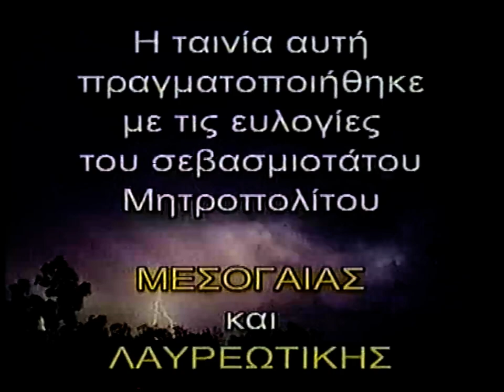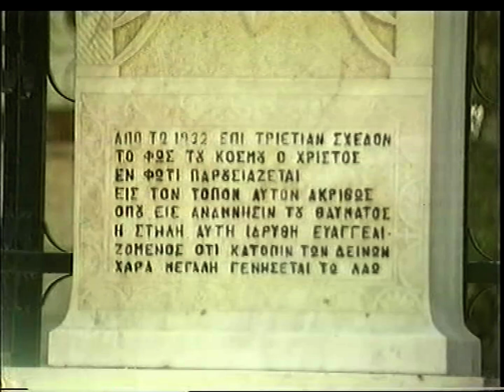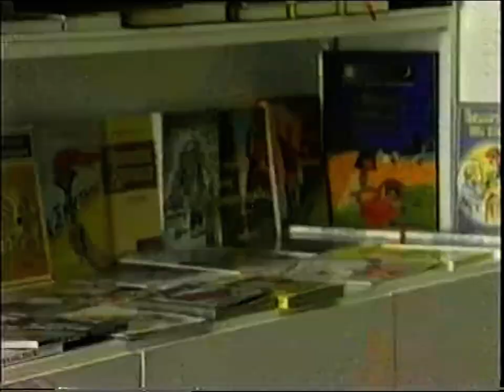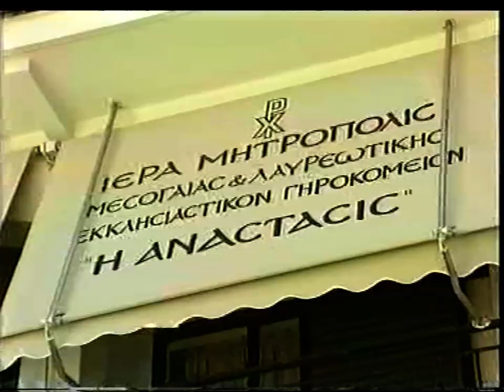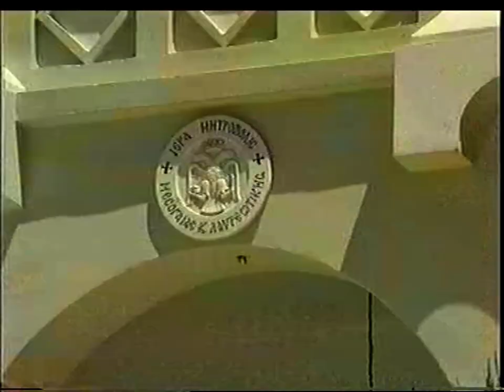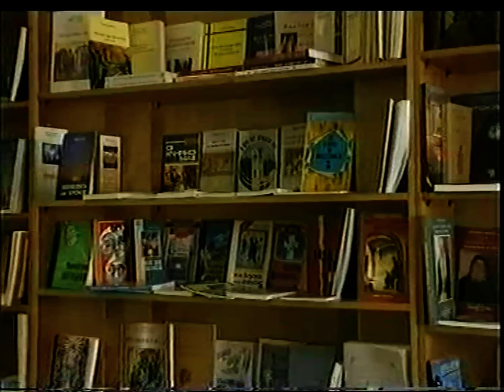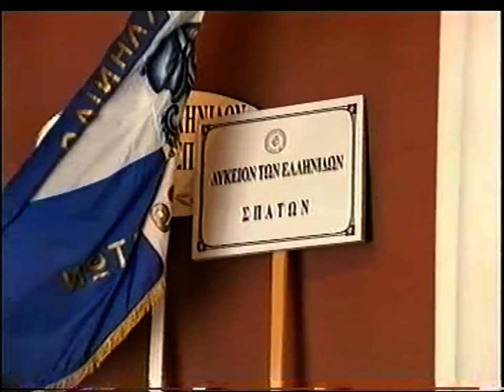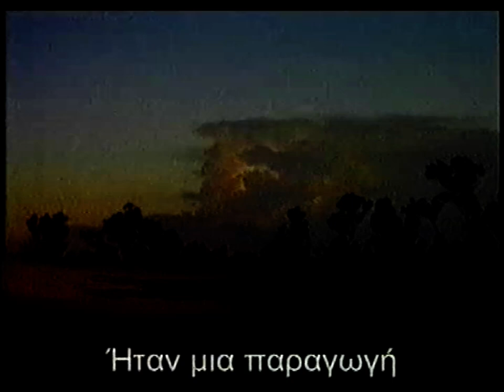'O XΡΙΣΤΟΣ ΣΤΑ ΣΠΑΤΑ' ΝΤΟΚΙΜΑΝΤΕΡ